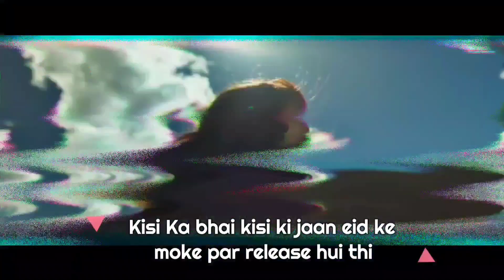The Kerala Story Kisi Ka Bhai Kisi Ki Jaan Ponniyin Selvan 2 Guardians of the Galaxy 3 Box Office !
The Kerala Story Box Office Collection
The Kerala Story Box Office Report
The Kerala Story Box Office Collection Day 1
The Kerala Story Box Office Collection Day 2
The Kerala Story Box Office Collection Day 3
The Kerala Story Box Office Collection Day 4
The Kerala Story Box Office Collection Day 5
box office report guardians of the galaxy
guardians of the galaxy flop
guardians of the galaxy 3 box office
guardians of the galaxy 3 box office collection
guardians of the galaxy 3 worldwide collection
guardians of the galaxy 3 overseas collection
guardians of the galaxy 3 day wise collection
Kisi Ka Bhai Kisi Ki Jaan Advance Booking Collection
Kisi Ka Bhai Kisi Ki Jaan Public Reaction
Kisi Ka Bhai Kisi Ki Jaan Box Office Collection Day 1
ponniyin selvan box office collection
ponniyin selvan 2 box office collection

NETRX7 (News Everafter The Right X 7)
Outbreaks the conventional news reading and brings to you the real face of every information at one click! Latest news from India and the world, politics and nation, entertainment, sports and science. Witness the panoramic vision of the state on every aspect you can think of!